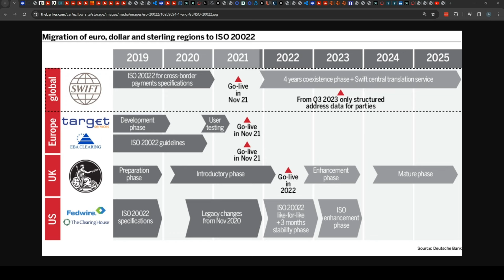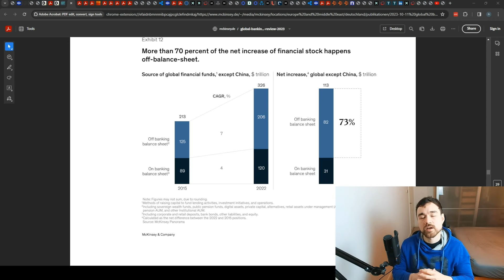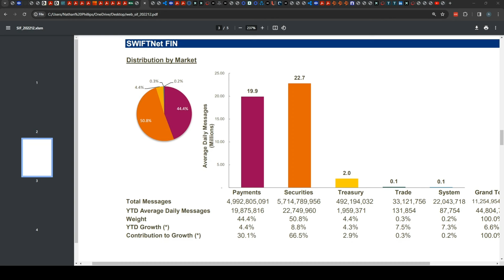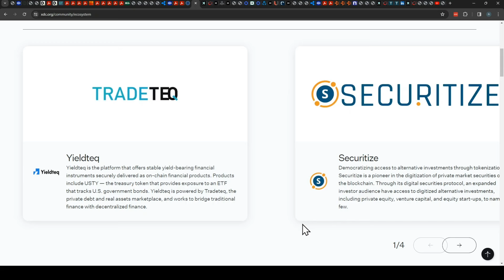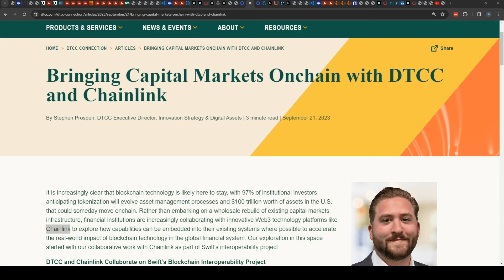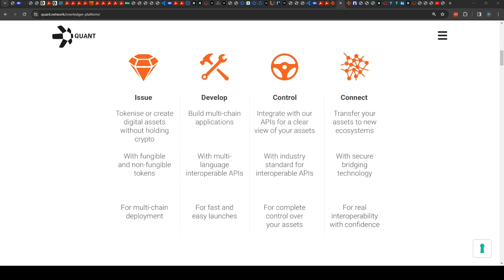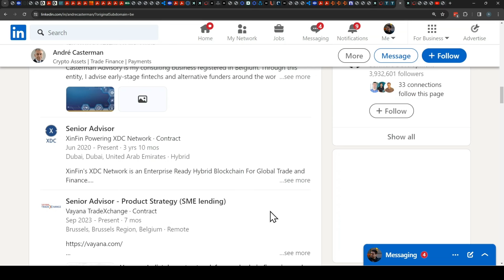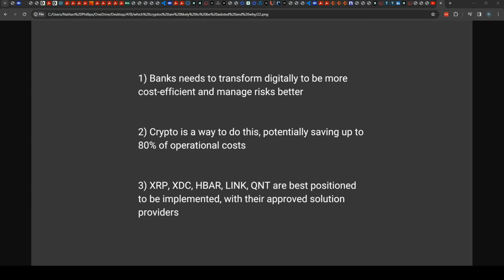Why Crypto Will Be Adopted For ISO20022 In 2025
In this video, we'll look at the potential reason why banks would adopt crypto and which cryptos are best positioned to solve problems for the banks.

0:00 - Introduction
1:07 - What Problems Do The Banks Have?
4:21 - Is Crypto The Answer
4:55 - Which Cryptos Are Likely Solutions
6:47 - Payments - XRP, XDC, HBAR
10:05 - Securities - LINK, HBAR
12:03 - Treasury - XRP, QNT
15:11 - Trade - XDC
16:20 - System - LINK, QNT
17:48 - Summary

All sources & citations can be made available on request.

This channel is about one thing only, accurate valuation of blockchain. Focus on fundamental analysis, looking at the fair value of blockchain without the hype and noise.

Coupled with my experience as a blockchain business analyst, I do my best to de-risk your own blockchain investment decisions.

Join me in this once-in-a-lifetime journey to financial freedom!